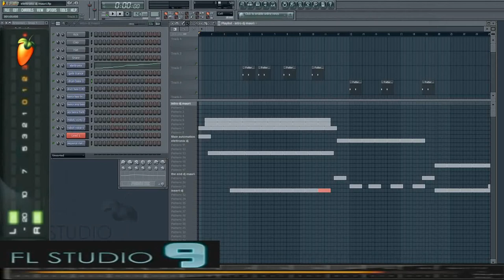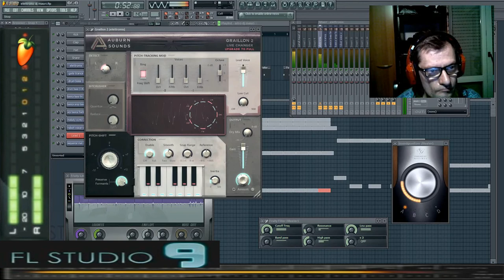giovanni mauri elettrono cover exsperience flstudio 9 dal vivo 2.12.minuto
vst usana canal slicer fl studio
vst di supporto creazioni campioni o loops gladiator vst
plugin vocale mix voce graillon auburn
programma composizione fl studio 9
chiedere di giovanni mauri lunano ore pasti mi trovate
autore mauri giovanni e compositore